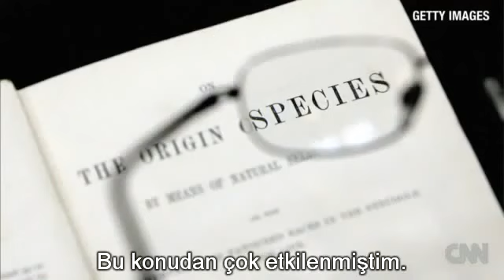Richard Dawkins Yaratılışçıların Hiçbir Şey Bildikleri Yok! HD Quality NEW